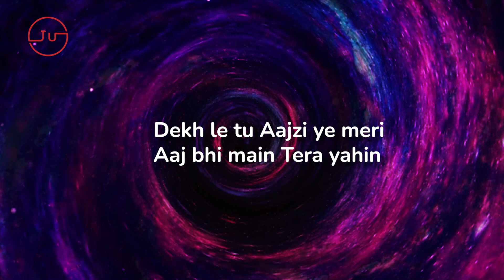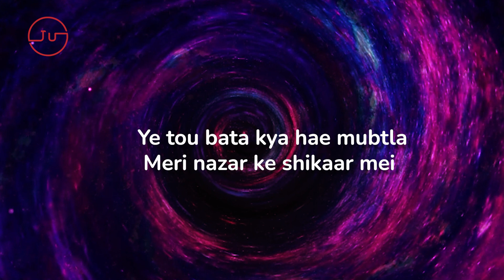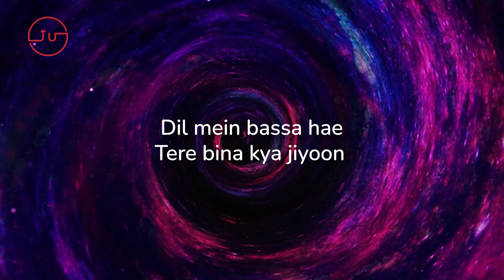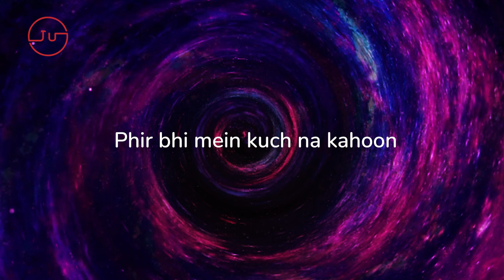Bikhra/Rovalio x Abdul Hannan(slowed & reverbed)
Vital Music Studios Presents Latest New Track " Bikhra " Lyrics Penned by most talented Abdul Hannan Latest Song 2022

Song : Bikhra
Singer : Rovalio Ft. Abdul Hannan
Lyrics  : Abdul Hannan
Label  : Vital Music

Lyrics Video by Vital Studio

Bikhra - Rovalio ft. Abdul Hannan (Slowed and Reverb)

Na Jane Kyun Tu Hi Tu (Official Video) Rovalio Bikhra Lyrical Video Abdul Hanan | Ti Hi Tu Full Song

Na Jane Kyun Tu Hi Tu (Lyrical Video) Bikhra : Rovalio Ft. Abdul Hannan | Na Janay Kyun Ti Hi Tu Full Song

Na Jane Kyun Tu Hi Tu (Slowed + Reverb) Rovalio Bikhra Lyrical Video Abdul Hanan | Na Jane Kyun Ti Hi Tu Lofi Mix

Bikhra - Rovalio ft. Abdul Hannan (Lyrical Video)

Lyrics " Bikhra " by Rovalio & Abdul Hanan

Dekh le tu Aajzi ye meri
Aaj bhi main Tera yahin

Aarzu jo Teri honay lagi
Hoshon mein Rehta nahi

Na janay kyun tu hee tu
Dil mein bassa hae

Tere bina kya jiyoon
Bikhra ye mann kya sitam

Tu ne hein dhaaye
Phir bhi mein kuch na kahoon

Ye tou bata kya hae mubtla
Meri nazar ke shikaar mei

Ye tou pata tujhe hae bhalla
Sab hae tere ikhtiyar mein

Jaan le tu Badal bhi jayein sabhi
Mein rahoonga Ik sa yahin

Bikhra Song Slowed & Reverb
Bikhra Song Lyrical Video
Bikhra Song Lofi Version
Na Jane Kyun Tu Hi Tu Song Lyrical Video
Na Jane Kyun Tu Hi Tu Song Slow or Reverb
Na Jane Kyun Tu Hi Tu Lofi Version

Music